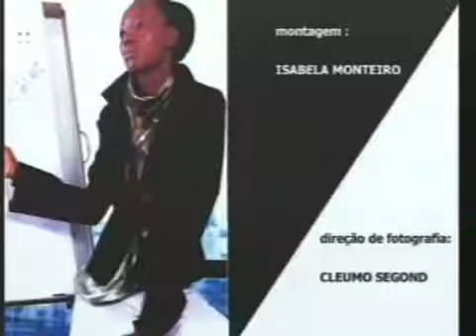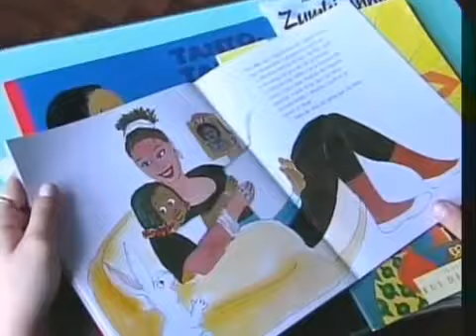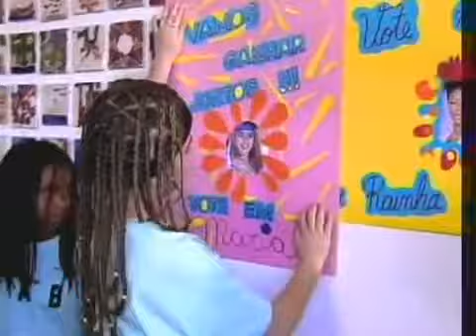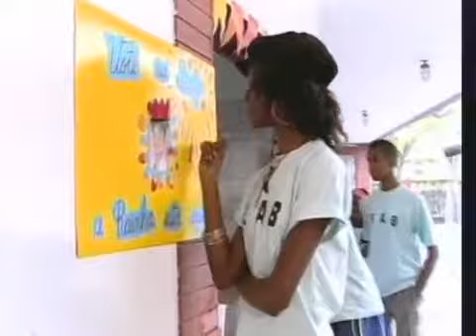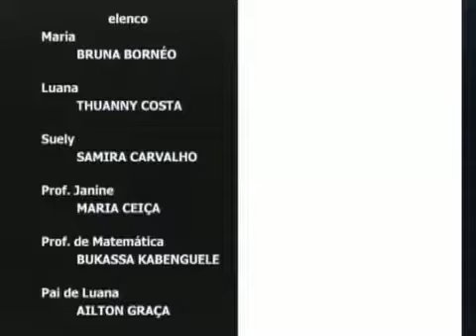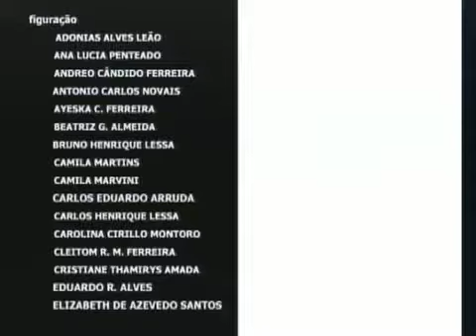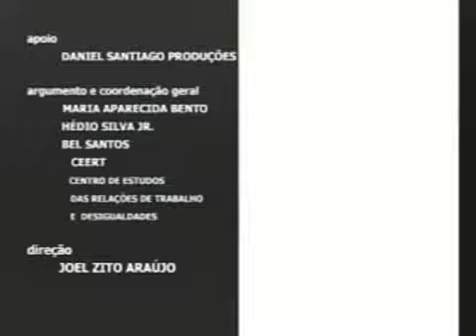Vista Minha Pele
Grande sacada este vídeo, quebrando os lugares comuns da nossa sociedade!